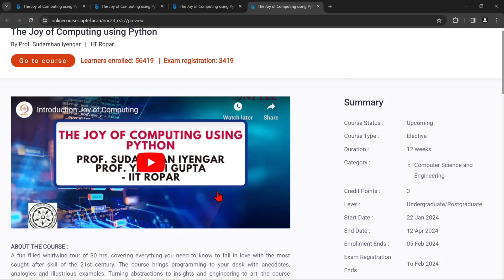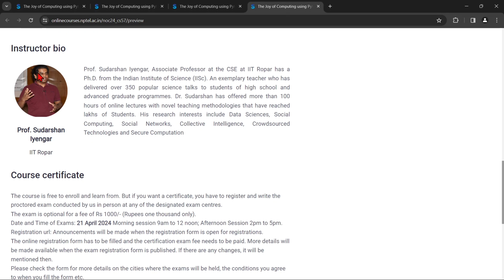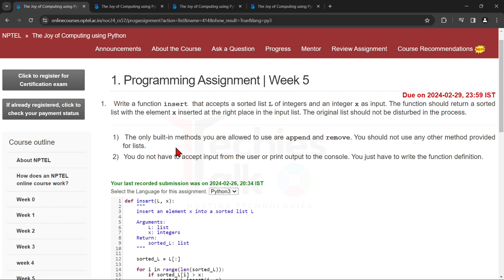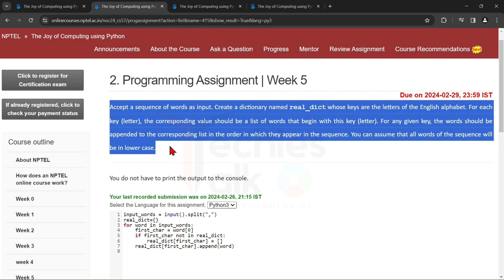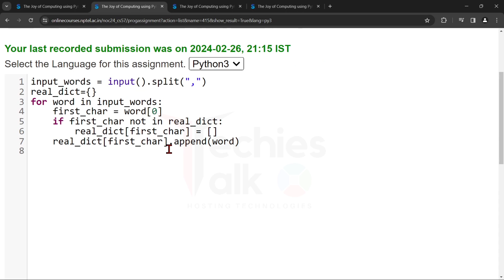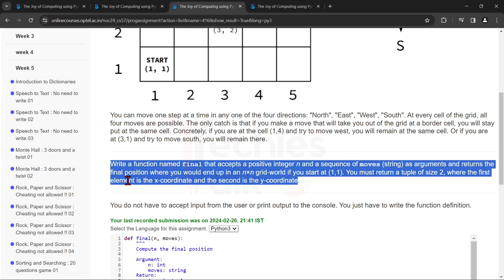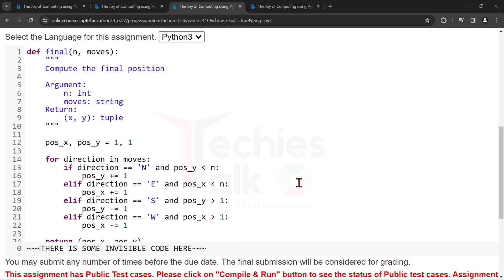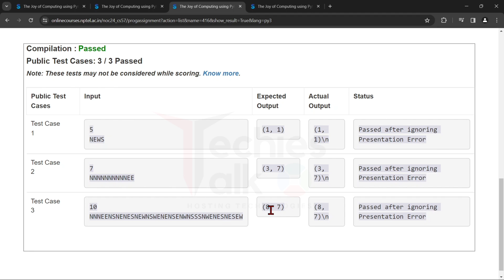NPTEL The Joy of Computing using Python Week5 Programming Assignment Solution - 2024 | IIT Ropar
🔊 The Joy of Computing using Python NPTEL Jan 2024 | GATE NPTEL

⛳ABOUT THE COURSE :
NPTEL The Joy of Computing using Python Week5 Programming Assignment Solutions | Jan 2024 | IIT Ropar. A fun filled whirlwind tour of 30 hrs, covering everything you need to know to fall in love with the most sought after skill of the 21st century. The course brings programming to your desk with anecdotes, analogies and illustrious examples. Turning abstractions to insights and engineering to art, the course focuses primarily to inspire the learner's mind to think logically and arrive at a solution programmatically. As part of the course, you will be learning how to practice and culture the art of programming with Python as a language. At the end of the course, we introduce some of the current advances in computing to motivate the enthusiastic learner to pursue further directions.

✨COURSE LAYOUT✨
🔴Loops and Conditionals : Hopscotch once again
🔴Abstraction Everywhere : Apps in your phone
🔴Counting Candies : Crowd to the rescue
🔴Birthday Paradox : Find your twin
🔴Google Translate : Speak in any Language
🔴Currency Converter : Count your foreign trip expenses
🔴Monte Hall : 3 doors and a twist
🔴Sorting : Arrange the books
🔴Searching : Find in seconds
🔴Substitution Cipher : What’s the secret !!
🔴Sentiment Analysis : Analyse your Facebook data
🔴Permutations : Jumbled Words
🔴Spot the similarities : Dobble game
🔴Count the words : Hundreds, Thousands or Millions.
🔴Rock, Paper and Scissor : Cheating not allowed !!
🔴Lie detector : No lies, only TRUTH
🔴Calculation of the Area : Don’t measure.
🔴Six degrees of separation : Meet your favourites
🔴Image Processing : Fun with images
🔴Tic tac toe : Let’s play
🔴Snakes and Ladders : Down the memory lane.
🔴Recursion : Tower of Hanoi
🔴Page Rank : How Google Works !!

✨ Topics Covered ✨
nptel The Joy of Computing using Python week5 quiz programming assignment answers
nptel The Joy of Computing using Python week5 answers
The Joy of Computing using Python week5
The Joy of Computing using Python WEEK5 Assignment Answers
The Joy of Computing using Python week5 nptel